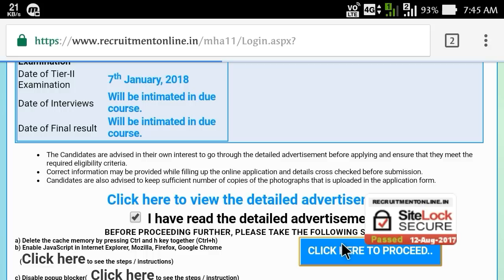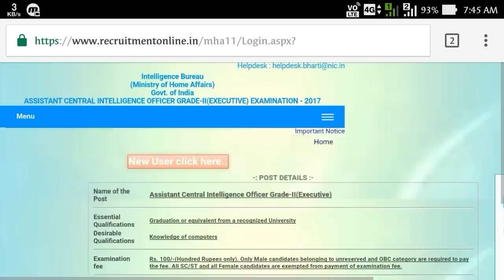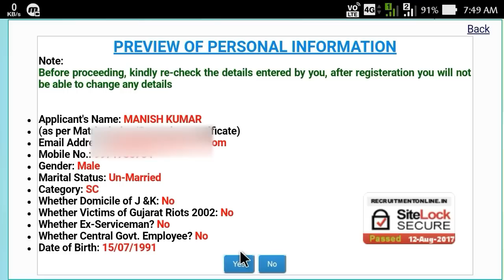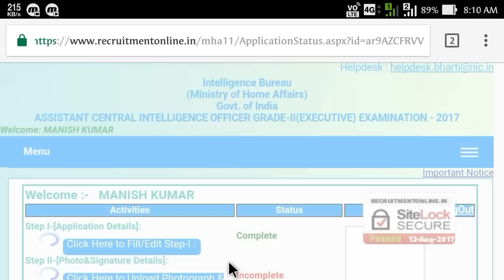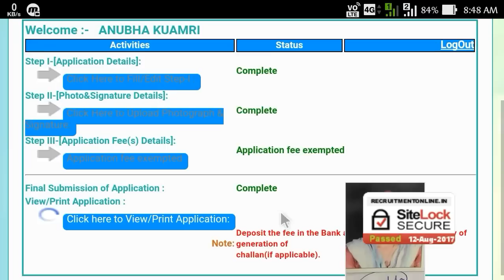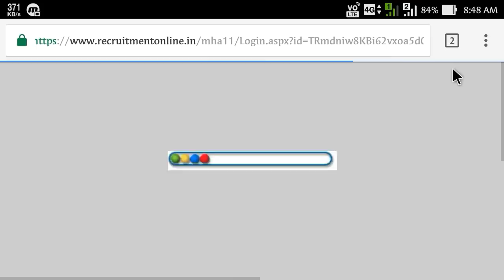How to fill IB Recruitment 2017 || apply Intelligence Bureau ACIO Grade 2017 II IB apply 2017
c Exam
Intelligence Bureau Recruitment 2017 – 1430 mha.nic.in Vacancies

Intelligence Bureau Announced the IB Recruitment 2017 Notification. This is the Good news for the Government Job seekers. The Intelligence Bureau Recruitment 2017 Notification has 1430 vacancies of Assistant Central Intelligence Officer Posts. Candidates who are preparing Grade II/ Executive Exam 2017 can apply for IB Vacancy 2017 @ mha.nic.in. Aspirants can also get the More Details of IB Jobs 2017 in below sections